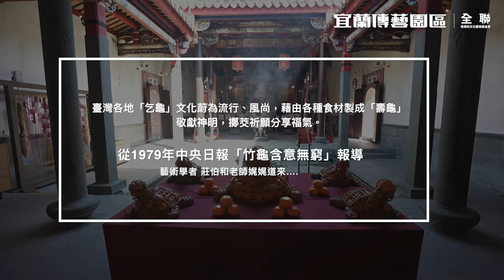2021 全聯X傳藝 祈島洄龜 元宵祈福